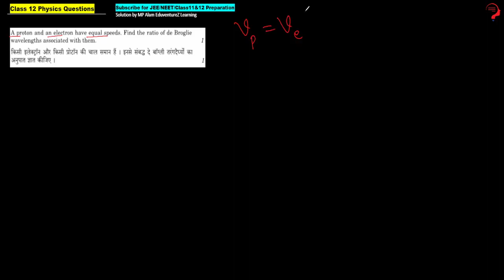A proton and an electron have equal speeds. Find the ratio of de Broglie wavelengths associated with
A proton and an electron have equal speeds. Find the ratio of de Broglie wavelengths associated with them